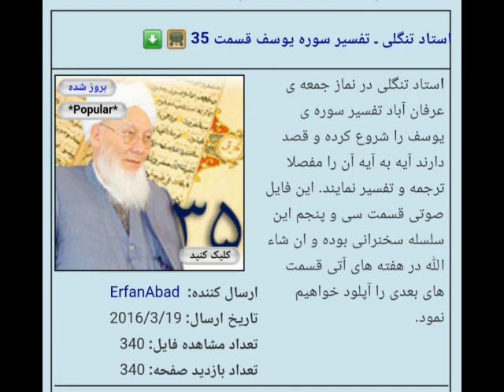استاد محترم الحاج عبدالرحمن آخوند تنگلی تقصیر تفسیر سوره یوسف (۳۵) TANGELI_Tefsir Surey Yusuf 35